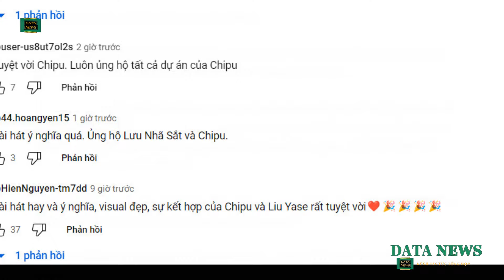Chi Pu chính thức có MV hát tiếng Trung đầu tay kết hợp cùng Lưu Nhã Sắt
Chi Pu đã có một năm 2023 vô cùng thành công. Bên cạnh các hoạt động trong nước, cô nàng còn lấn sân qua thị trường Trung Quốc thông qua việc tham gia show thực tế Đạp gió 2023 cùng các tỷ tỷ nước bạn. Kết quả chung cuộc, cô đứng thứ 6 và được xuất hiện trong đội hình ra mắt chính thức